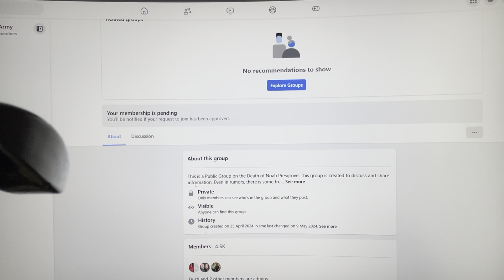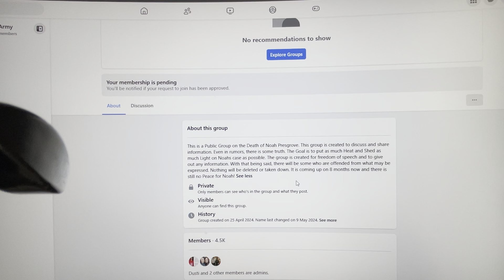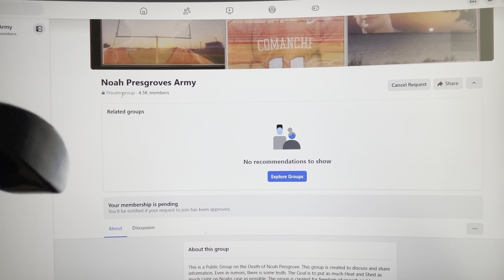Noah Presgroves Army Facebook Page Suddenly Made Private ! Link to Kaden Pressy ?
What's going on noahpresgrove